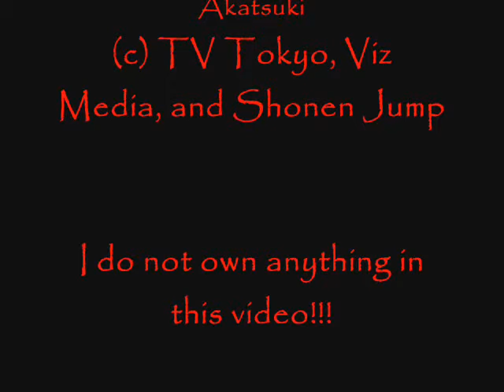Akatsuki Chronicals Episode 4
Sasori No Danna